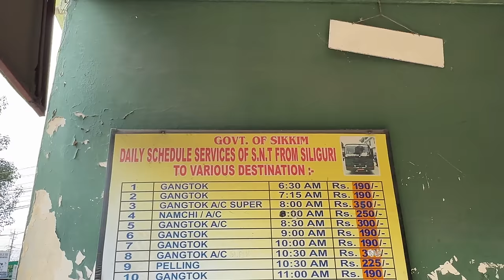SILIGURI to GANGTOK Bus Journey | Sikkim GOVT. LUXURY Bus | Gangtok MG Marg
Company - Etripto.in

I have presented North East series many times, but one brother of 7 sisters has always been left. Presenting a series covering beautiful Sikkim.

Watch this bus journey from Siliguri to Gangtok in SNT bus. Sikkim Nationalised Transport has been providing very good connectivity to its people and tourists.

Bus fare - 350 INR (plus redbus tax)
Booking - Redbus, makemytrip or offline at counter